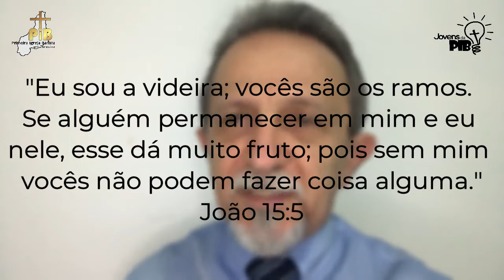Devocional Diário | Lembrete dos Jovens da PIB para Você 10